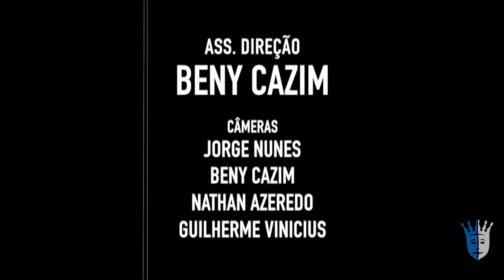AliançaDoCrime - Com Laís Barreto, Paulo Piacezzi como Moura, e Gabrielle Selegar como Joana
EQUIPE REIS OFICINA DE ATORES

Diretor: Marcos Reis

Professora e Diretora: Andrea Avancini
Diretora Adm: Arianny Carvalho
Gerente Administrativo: Beny Cazim
Professor: Marcos Reis
Professor Substituto: Arthur Monteiro
Edição e Finalização: Beny Cazim e Marcos Reis
Diretor de Fotografia: Beny Cazim e Marcos Reis
Assistente e Câmera: Jorge Nunes
Financeiro e Produtor: Guilherme Vinicius
Câmera, Audio e Produção: Faterson Oliveira
Câmera: Nathan Azeredo
Captação de Audio: Julyo Artaniel